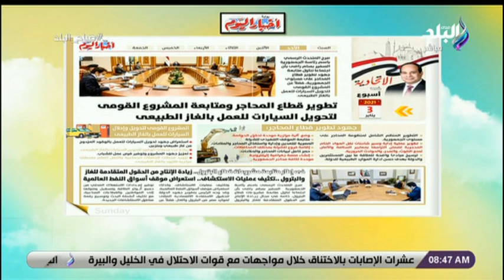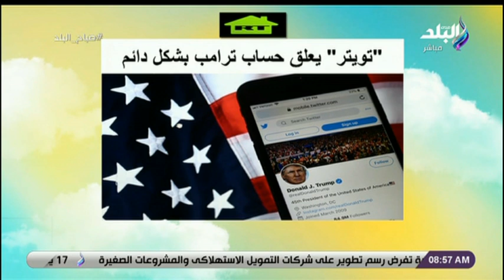صباح البلد - 9 يناير 2021 - الحلقة الكاملة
حلقة اليوم  9 يناير 2021 من برنامج صباح البلد وفيها حوار خاص مع عادل عبد الرحمن العسومي - رئيس البرلمان العربي